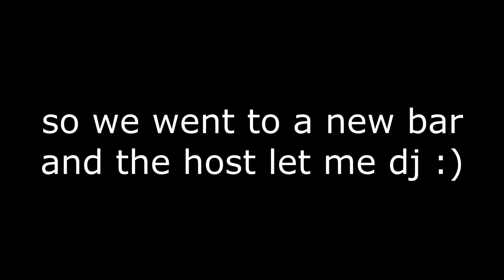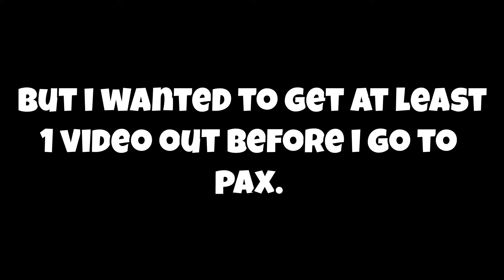VR Bar Shenanigans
I'm losing my current job at the end of this month. Enjoy this silly bar video to help me cope.